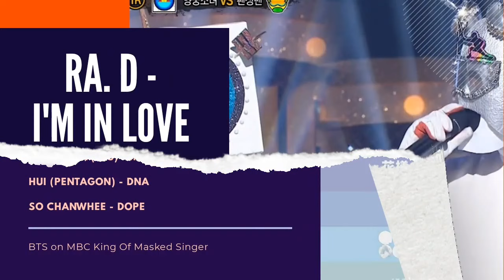BTS song and member in King of Mask Singer ( 복면가왕 방탄소년단 노래)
BTS (방탄소년단) song and Member sing on MBC " King Of Masked Singer"

BTS member JungKook in episode 71 and 72

Round 1 - feat Lady Jane  =  Ra.D (I'm in love)
Round 2 = Big Bang (If You)

BTS song 🎵

Eps 142 = Hui (PENTAGON) : DNA

Eps 178 = Jiyoung (Buble Sister) : Blood Sweat & Tears (피 땀 눈물)

Eps 232 = Lee Seungwoo (SOULSTAR) : boy with luv (작은 것들을 위한 시)

Eps 236 = So ChanWhee : Dope (쩔어)

Eps 277 = Soohyun (U kiss) & Yezi : Dynamite

Eps 284 = Denise (Secret Number) : ON